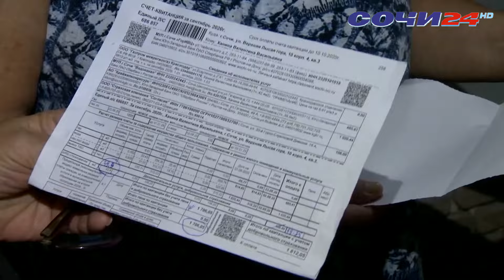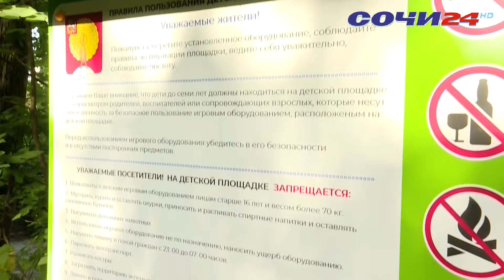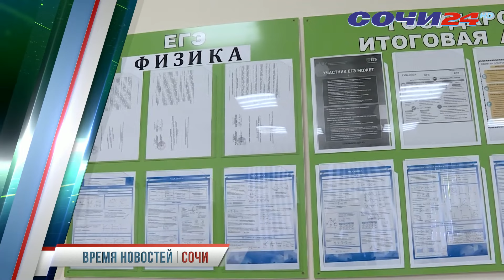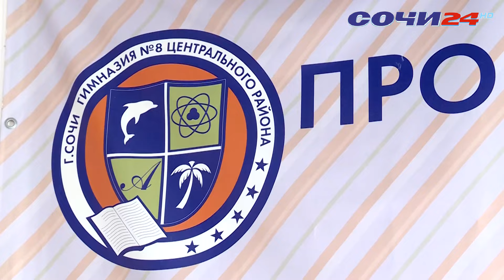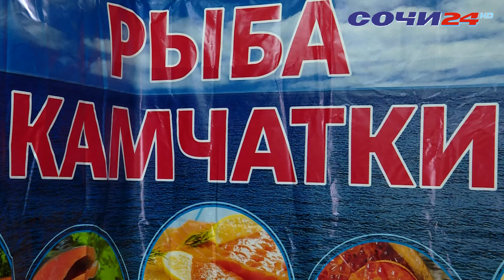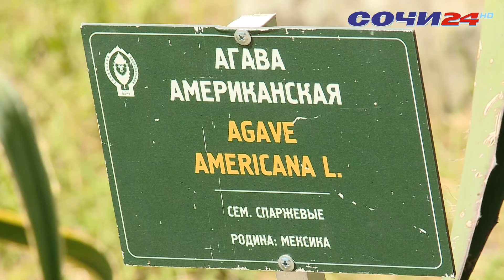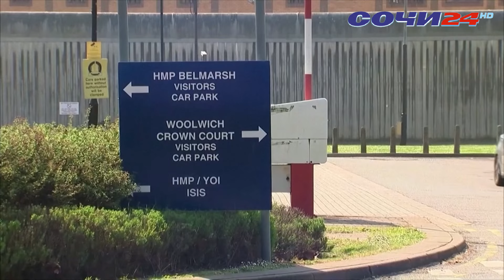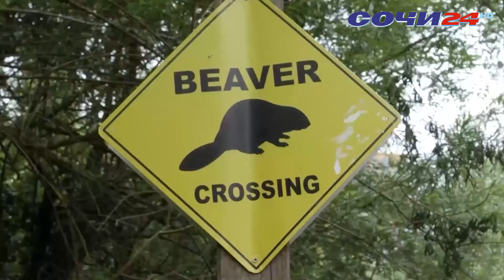ВОДА В СОЧИ СТАНЕТ ДОРОЖЕ. НАСКОЛЬКО? | 25.06.2024 | ВЛАДИСЛАВ БЕСКРОМНЫЙ